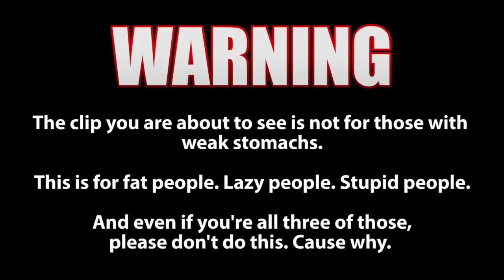SKATELINE - Torey Pudwill, Cody Mac, Felipe Gustavo, Dustin Dollin, Axel Cruysbergh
gary responds To Your SKATELINE questions
Cody McEntire Welcome To DVS Shoes
Toy Machine Axel Cruysbergh Welcome To The Team Vid
Dustin Dollin Hall Of Meat Kickflip Carwash Banks
DC Felipe Gustavo New Jack Shoe